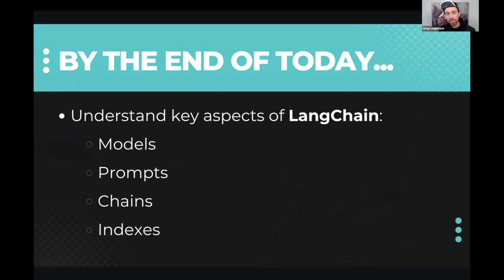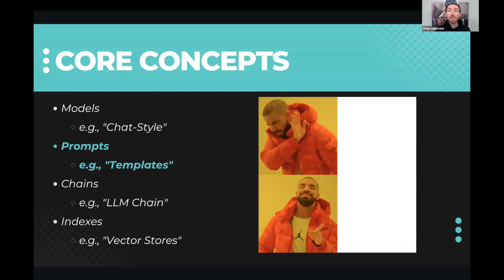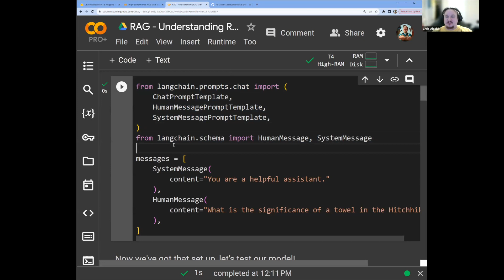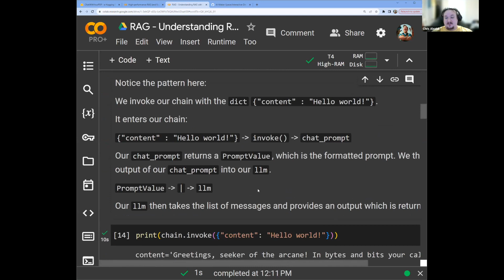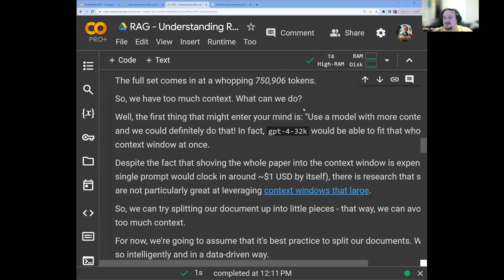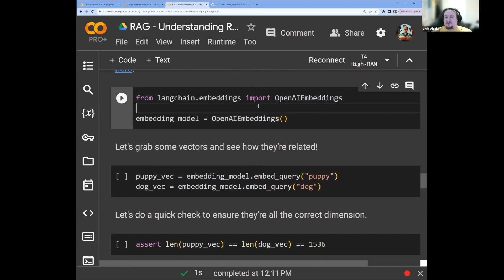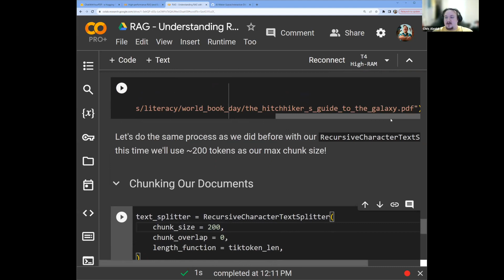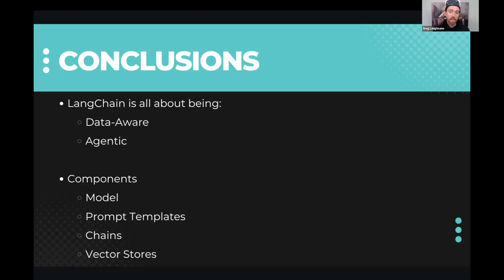Session 3: RAG with LangChain and OpenAI's GPT-4 Turbo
What you'll learn in this session:
- Learn to build your first LLM application using GPT-4 Turbo
- We'll guide you through developing and deploying a Large Language Model application with OpenAI's newest tools
- Help you understand key aspects of LangChain, such as models, prompts, chains, and indexes

Speakers:
Dr. Greg Loughnane, Founder & CEO AI Makerspace.

Chris Alexiuk, CTO AI Makerspace.

Apply for one of our AI Engineering Courses today!